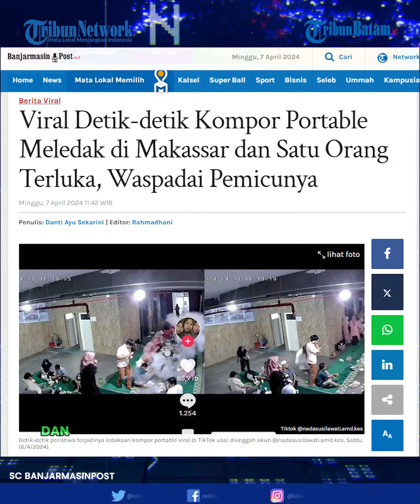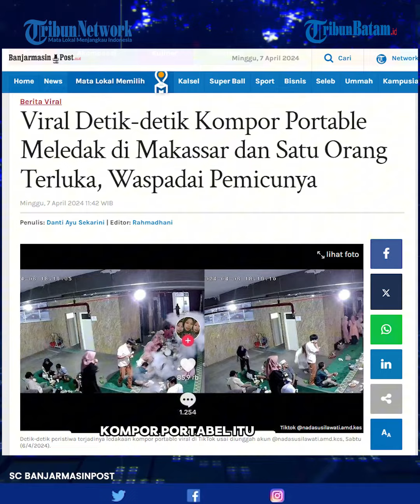Detik-detik Kompor Portable Meledak di Makassar dan Satu Orang Terluka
Kerap digunakan untuk BBQ’an, sebuah kompor portable di Makassar meledak ketika sedang dipakai.

Ledakan kompor portable itu pun sontak membuat panik, hingga melukai seorang penggunanya.

Detik-detik peristiwa terjadinya ledakaan kompor portable itu viral ,Sabtu (6/4/2024).

Dalam video tersebut tampak sejumlah pemuda pemudi yang sedang asik BBQ saat buka puasa bersama.

Namun saat sedang memanggang daging, tiba-tiba saja kompor portable yang digunakan meledak hebat.